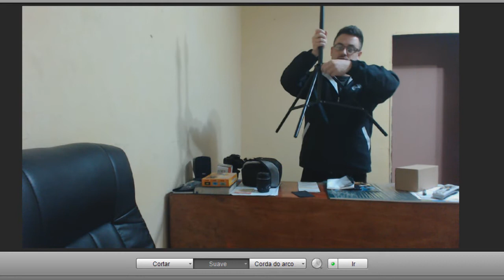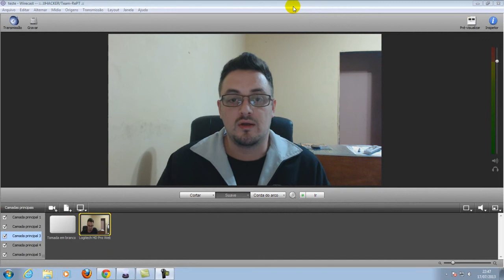Dica de Refletor para transmissão e gravação em studio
Mostro um refletor bem barato para transmissão e gravação